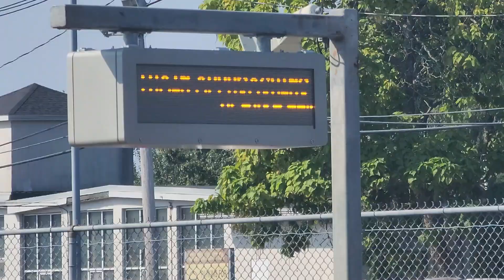Amtrak Extra- F40PH NPCU, an amfleet, and ACS-64 654 passes thru Canton Junction!